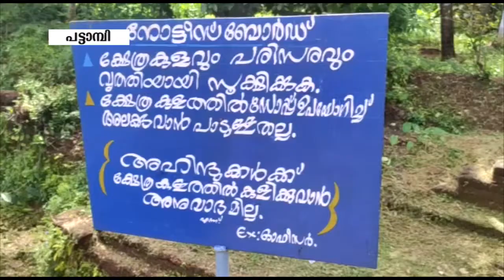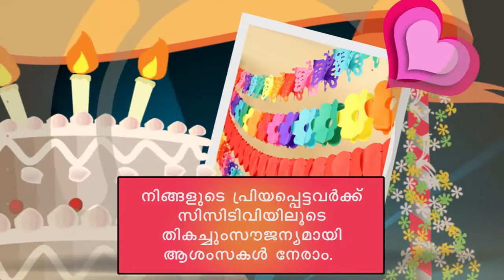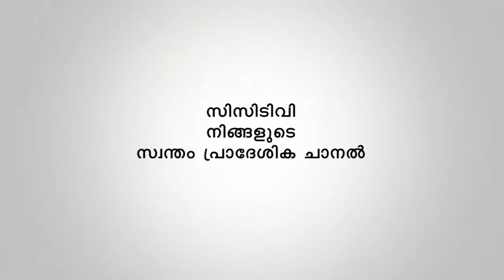NILA NEWS 14 10 2020